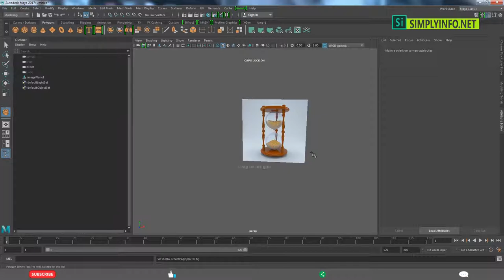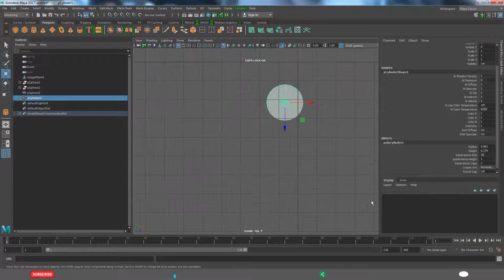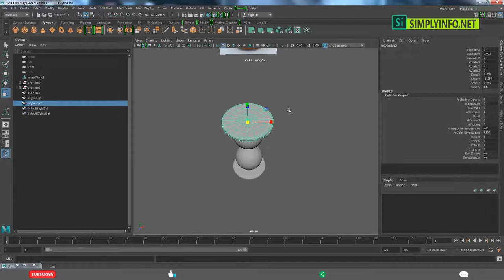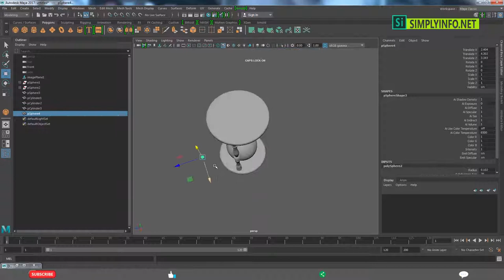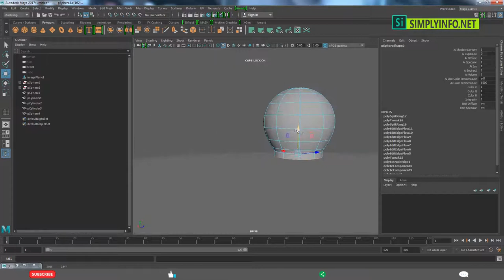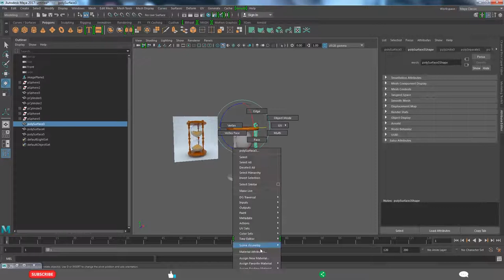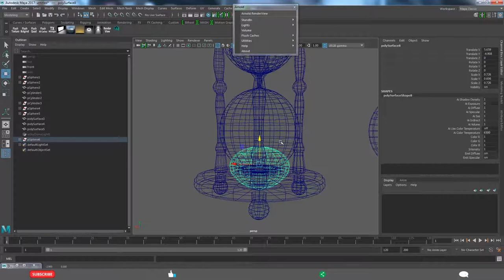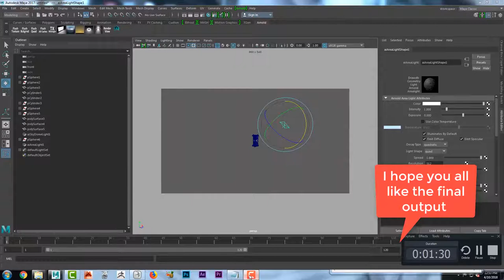Hourglass Modeling & Rendering in Autodesk Maya2017 | Beginners 3D | Learn Maya with Examples #06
Welcome to Learn Autodesk Maya 2017 with example Series for Beginners. Which help you learn Basic Autodesk Maya Modeling & Rendering of Hourglass. With this Video tutorial,you'll be able to create 3d Hourglass and other related 3d Basic models very easily for your 3d modeling projects.Best Tutorial for beginners to understand 3D Modeling in Autodesk Maya 2017.Hourglass 3D Modeling & Rendering in Autodesk Maya 3D Tutorials for Beginners Series.

In this free Basic Maya 3d tutorial for beginners series, you will learn 3D modeling & texturing with practical examples.Best 3D walk-through tutorials series for all level artists. We cover all the basics of Maya 2017 including the tools, how to create polygon models, how to texture them, light them and finally to create a rendered image of the work. Maya modeling and texturing tutorial for beginners series covering Basic Models.

Team SimplyInfo.net